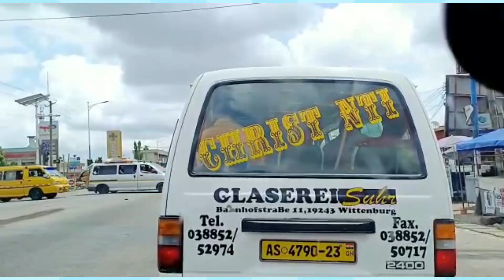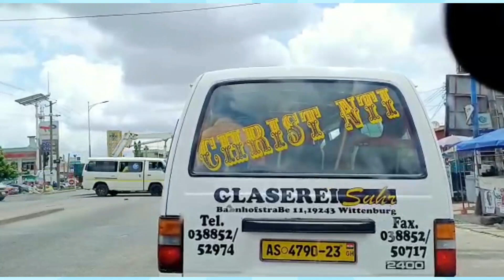BREAK! Abronye Snr Resign From NPP To Form His.. Hon. Ken Vindicated...Kyei Mensah Resign As Leader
Ghana news on youtube, kwadwo sheldon, zion felix, nana ama mcbrown, onua tv, utv ghana, united showbiz,magraheb, ndc, npp, mahama, nana addo, bawumia, ghana politics

-Follows Us On All Social Media Platforms-